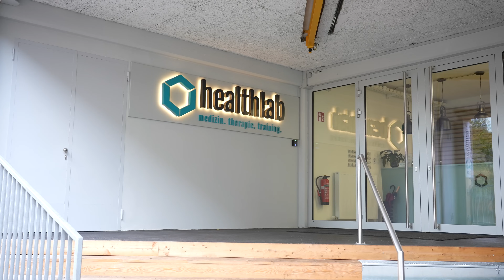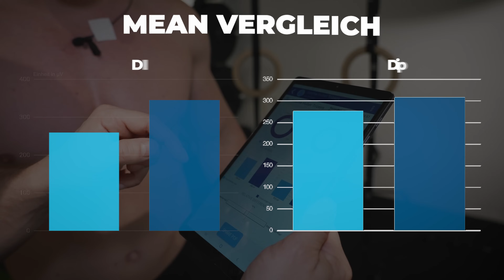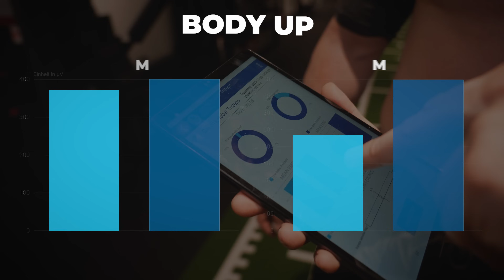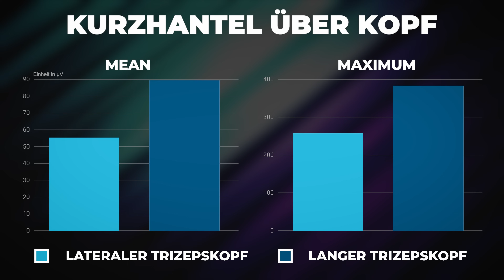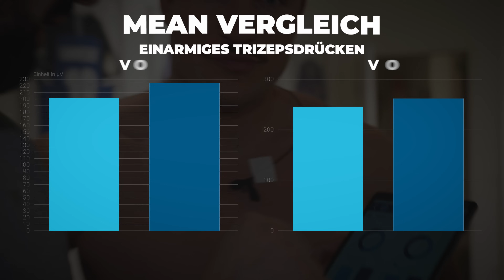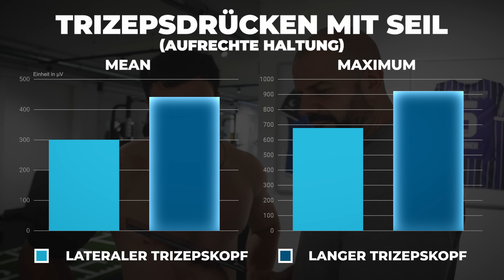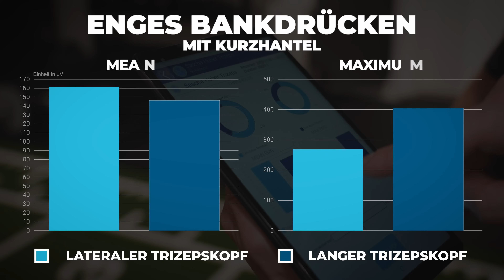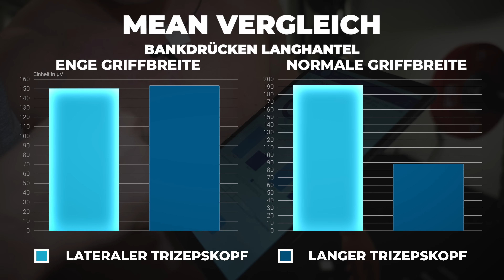Massiven Trizeps schnell aufbauen! | Diese Übung MUSST du machen!